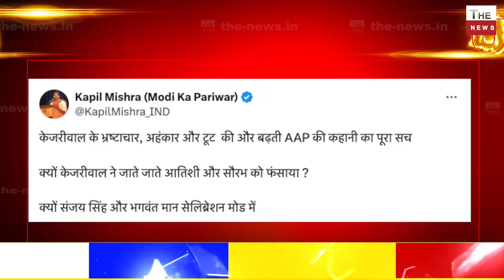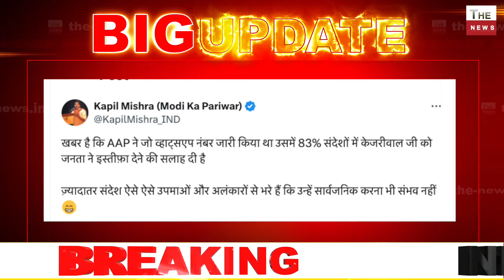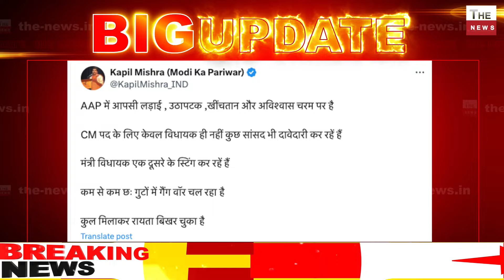केजरीवाल की पार्टी होने वाली है ख़त्म? AAP के सांसद देंगे इस्तीफ़ा बड़ी बग़ावत ?